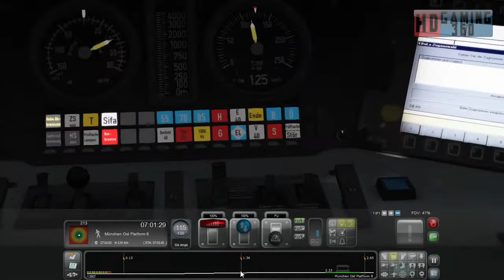Train Simulator 2016 - Career Mode - Munich - Rosenheim - Morning Run Part 1